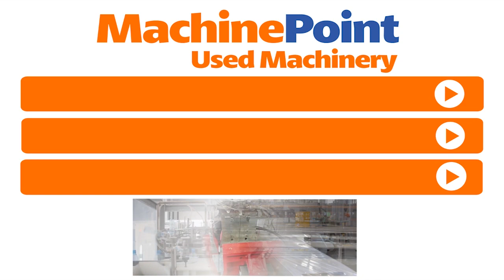COMEXI Flexostar 6/80 Used 6 COLOURS CI FLEXO PRESSES - MachinePoint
█► MachinePoint presents you a used 6 Colours CI flexo presses for sale from year 1990. The brand is COMEXI and model is Flexostar 6/80. The System is Geared. This machine is classified under Printing Machines and CI Flexo printing presses in MachinePoint inventory.